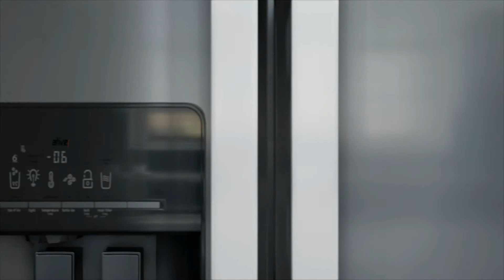Kitchen Animation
AFFORDABLE ARCHITECTURAL VISUALISATION
'BRING YOUR VISION TO LIFE'